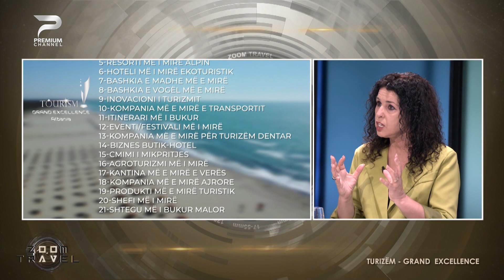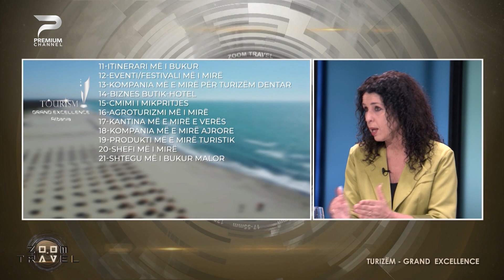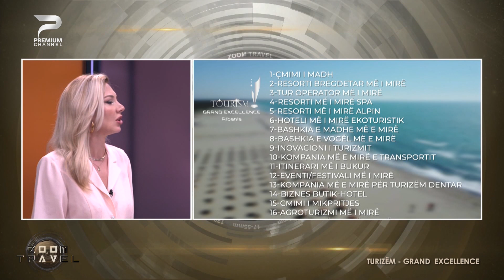TURIZËM - GRAND EXCELLENCE | ZOOM TRAVEL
TE FTUAR

FLORA NIKOLLA- Themeluese dhe Drejtore Ekzekutive e Albanian Excellence, nënshkruese e Memorandumit; (SKYPE)

FLORA XHEMANI BABA - Themeluese dhe Drejtore Ekzekutive e Travel Magazine Balkans, nënshkruese e Memorandumit;

ZHAKLINA GJOLLA, moderatore, gazetare në sektorin e turizmit;

ZAK TOPUZI, Kreu i Shoqatës së Hoteleri Turizmit në ATA, nënshkrues i Memorandumit;

MIRILDA TILI, gazetare dhe moderatore e “Eko-Fax”

Idea
BARDHI SEJDARASI

Moderatore

MAJDA BEJZADE

Gazetare

ADELA ZENELI

Kamera

KUJTIM PLAKU
ERMIR BEGEJA

Audio
ATRIS AGORA

Teknika
DESIAN KOÇI

Regjia
KRESHNIK MARKU